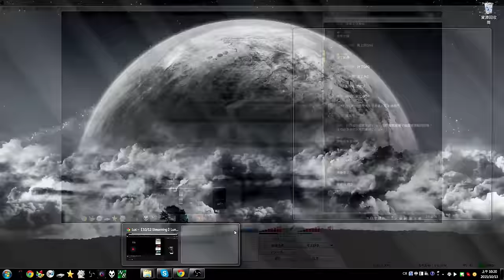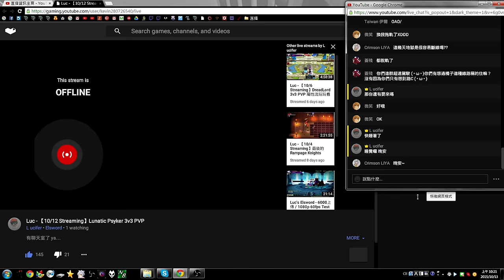【教學】 使用Youtube直播 做出像CLR Browser一樣的透明聊天室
主要幾點

1. 必須連結到youtube遊戲 (youtube gaming)
2. 讓聊天室變成彈出式視窗
3.透明色選為黑色
(顯示9行,可以自行在做位置上的微調)